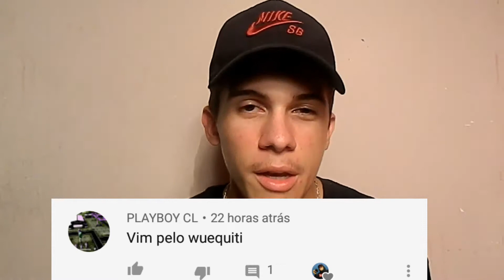( React ) NOVA VERSÃO - 10K - LIPPI ADAM OFICIAL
SALVE SALVE FAMILIA...ESPERO Q TENHA GOSTADO DO MEU VIDEO.